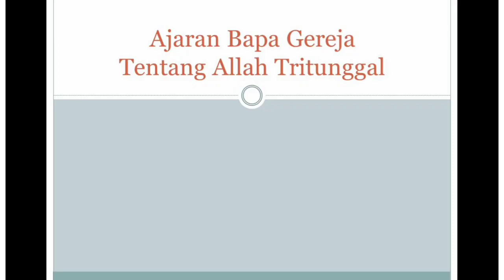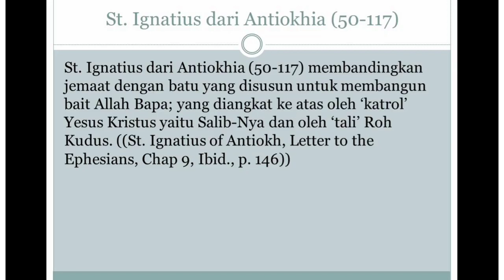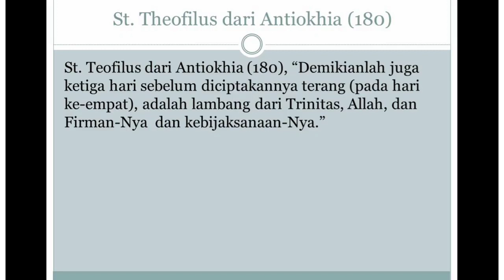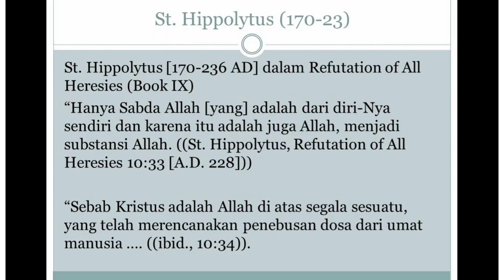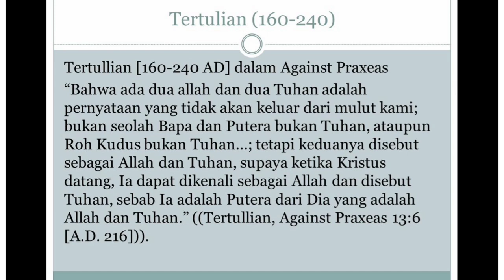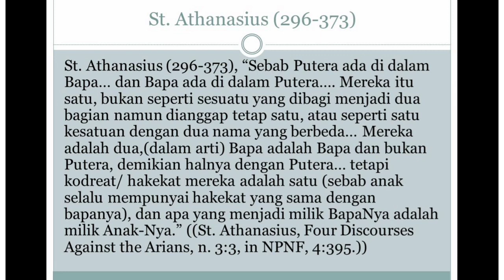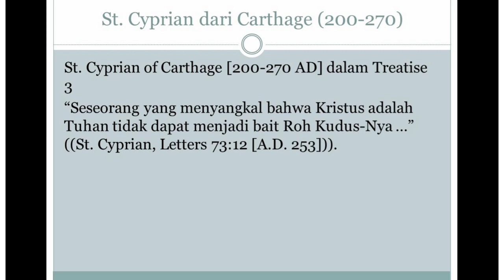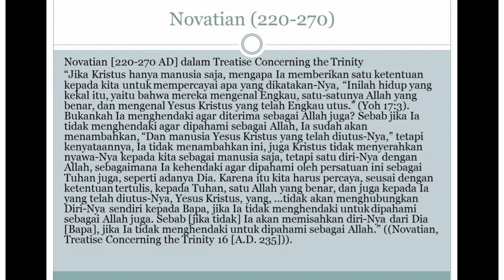Allah Tritunggal: Berbicara Tentang Bagaimana Allah Mewahyukan Diri